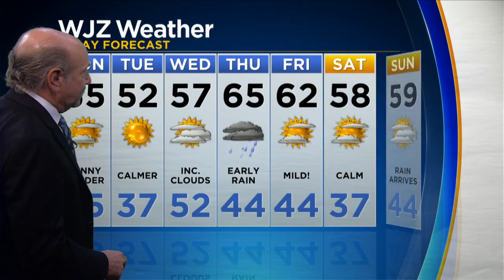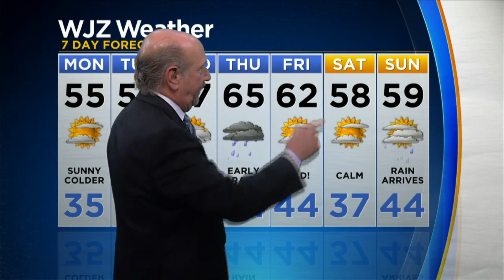Marty Bass Has Your Monday Afternoon Forecast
The weather in Baltimore, Maryland